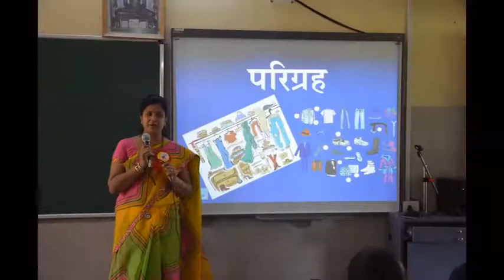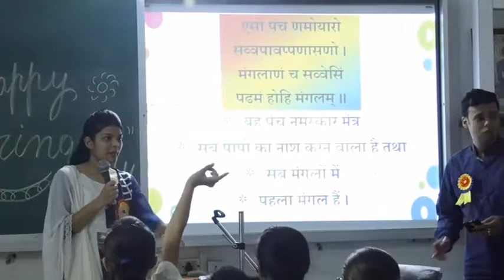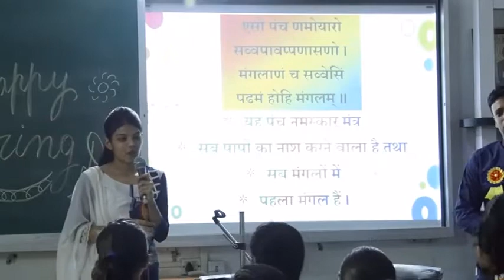A day @ YSG Shivir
Jain class by Prakash Jain
👉About the content creator: